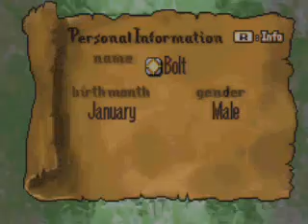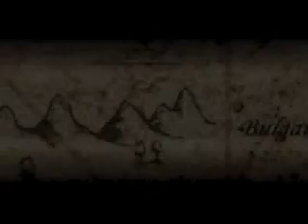Let's Play Fire Emblem 001 - Introduction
I'm going to be needing a lot of help from you guys on this one, viewers.  You know, the usual stuff you leave in the comments.  Especially later on.

1) Voices.  Ya want voice acting for this one? There are TONS of female characters and you know how bad I voice them.
2) Tactician.  Ya want me to still act as him?  I can't close out properly if I do so.
3) Speed.  Ya want things sped up? Like, say, enemy turns?
4) Units. Eventually I'll have more units than I can handle. You command me as to who to use!

Give me some other suggestions too.